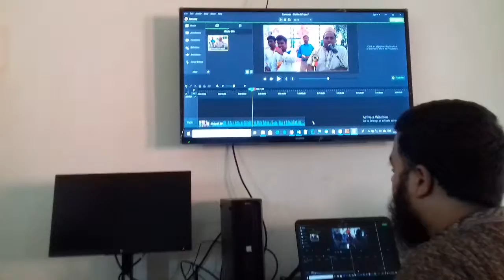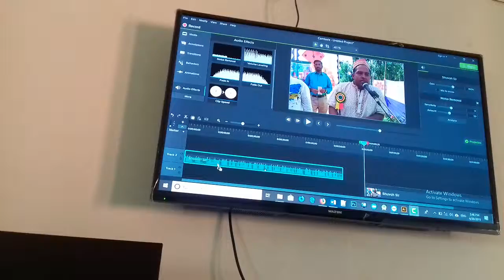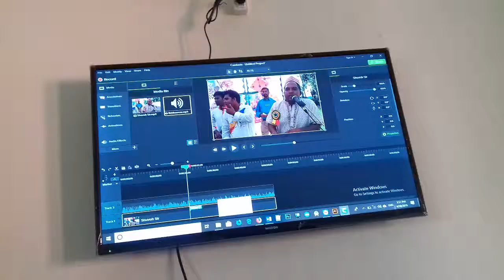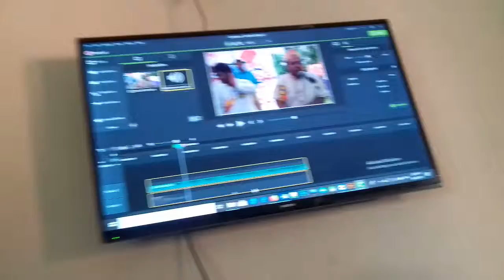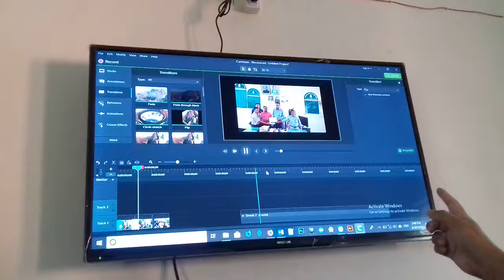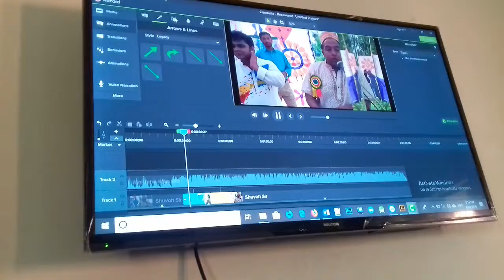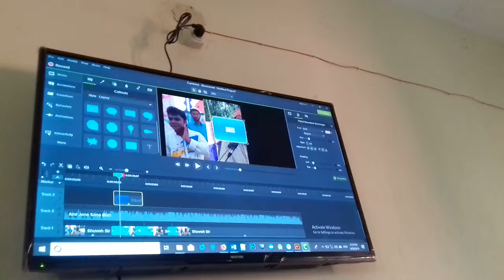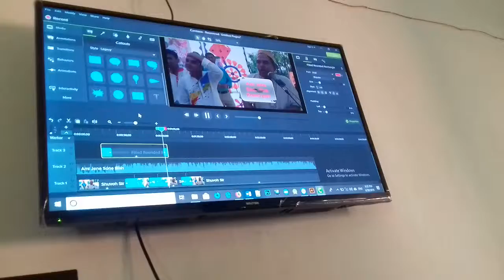ক্যামতেশিয়া দিয়ে নয়েজ দূর করা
তিতাস উপজেলা আই সি টি মাধ্যমিক শিক্ষা কমিটি ভিডিও এডিটিং একদিনের প্রশিক্ষণের ব্যবস্থা গ্রহণ করে। সাইন্সবিডির স্বত্তাধিকারী ইঞ্জিনিয়ার রিয়াজুল হক প্রশিক্ষণ দেন।এতে  সাইন্সবিডি সাহায্য করে। এই প্রশিক্ষণে ক্যামটেশিয়া ব্যবহার করে ভিডিও অবাঞ্ছিত শব্দ (noise) দূর করার পদ্ধতি হাতে কলমে দেখানো হয়।